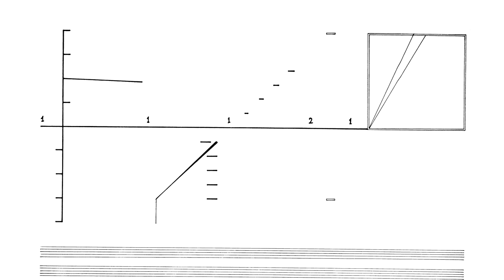Cornelius Cardew: Treatise. Page 61